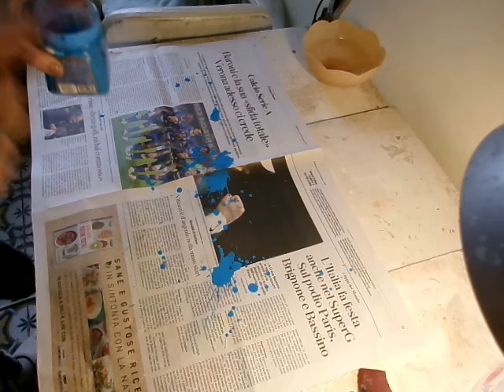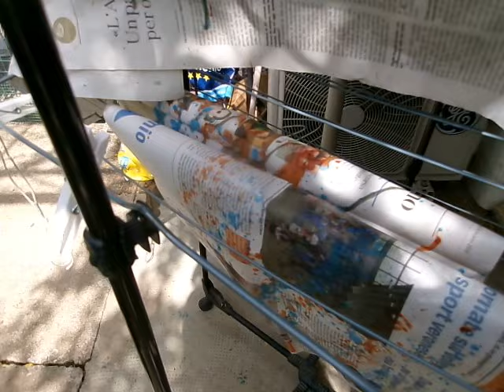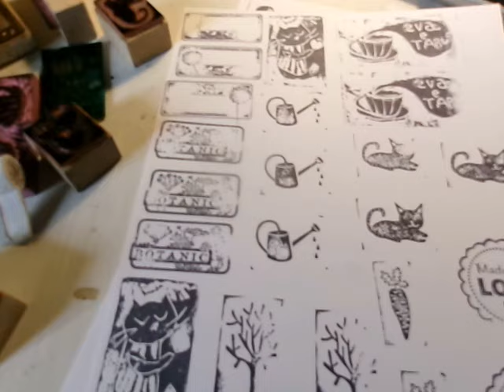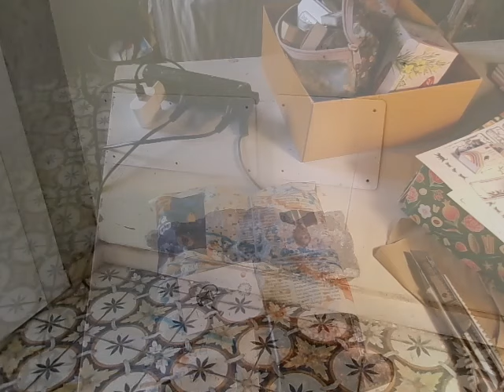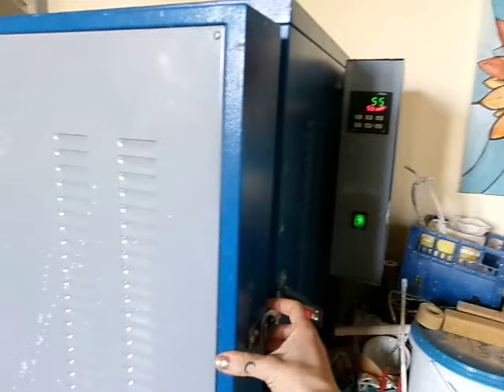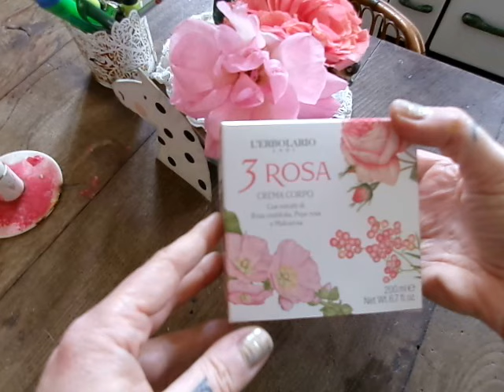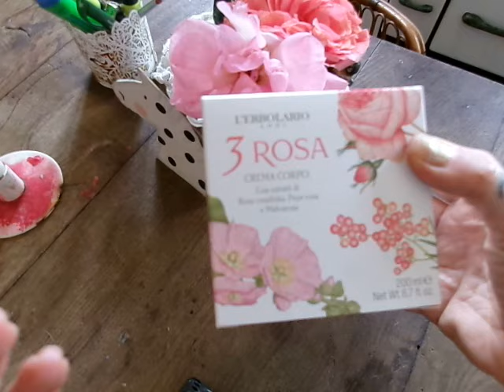Piccolo svuota forno, quotidiani stesi al sole e un giro in giardino ✨🌷🌼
Ciao a tutti! Io sono Evelin e vi do il benvenuto in un nuovo racconto del diario di casa Narcisa.

Se invece vi va di vedere i miei lavori, mi  trovate  anche su :
Perdonate la semplicità di questi miei video. Ogni commento educato e costruttivo è molto gradito